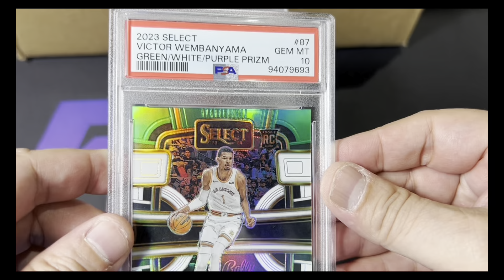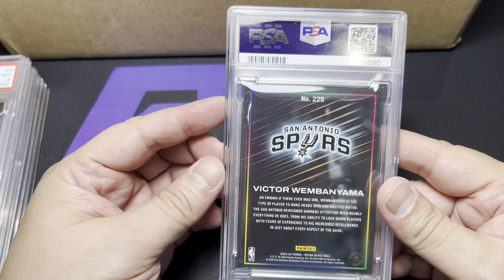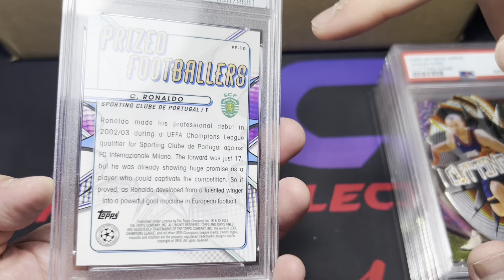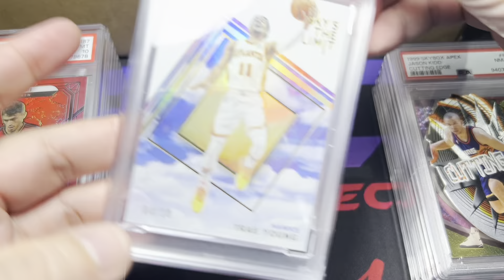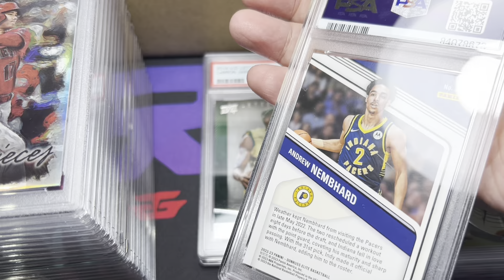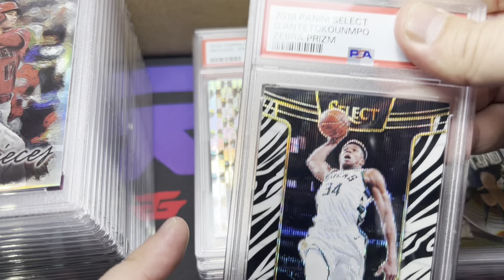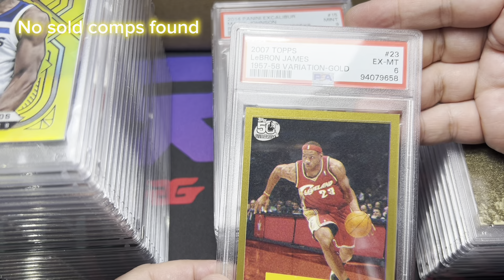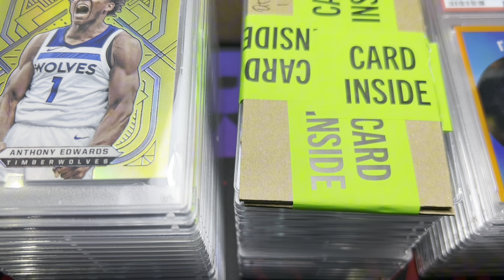49-card grade reveal 🔥🔥🔥Rip and Collect's PSA Group Submission Batch 5!!!